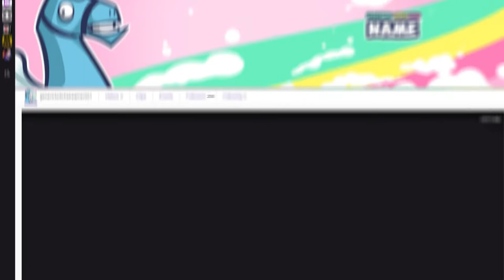OWN3D.TV - Animated Llama Overlay Package [Twitch/Youtube/Facebook/Co][OBS/SLOBS/XSPLIT]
Welcome to our fully and stylish animated twitch overlay package. Awesome animated game overlay and irl overlay, twitch panels, twitch profile banner and so on. With this package you are perfectly equipped for your stream.
You can use it on any streaming platform such as Twitch, Youtube or Facebook.